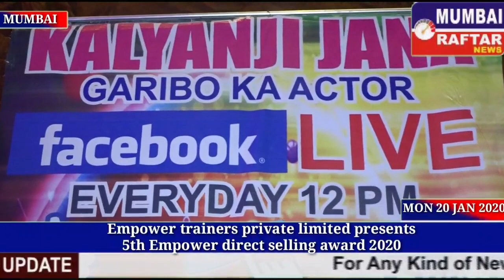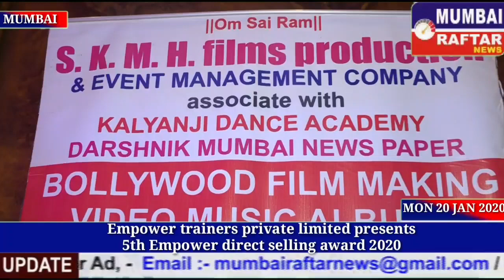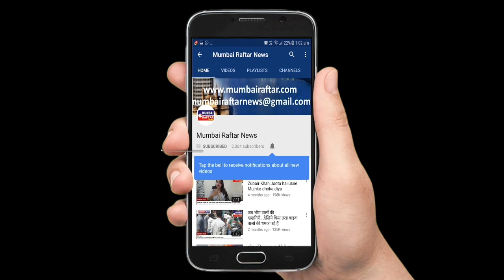Empower trainers private limited presents 5th Empower direct selling award 2020 organiser Ghanshyam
Empower trainers private limited presents
5th Empower direct selling award 2020
 organiser Ghanshyam Kolambe and all achievement